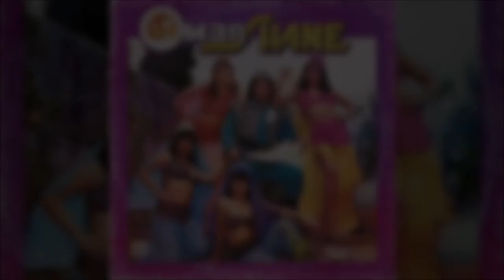Omar Shane - Hé Venido a Llevarte (Audio Oficial)